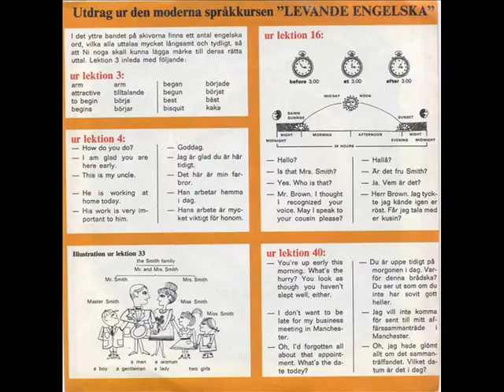Levande engelska - den moderna språkkursen (Provlektion från "Det Bästa", år 1970).